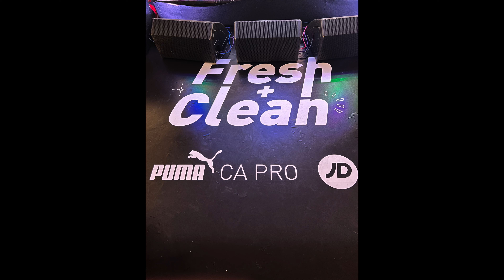JD EXCLUSIVE x PUMA CA PRO LUXE LAUNCH PARTY WITH TION WAYNE / UNBOXING REVIEW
Puma have a JD Sports exclusive of their CA Pro called the CA Pro Luxe.  This was launched at an event with guest star Tion Wayne performing some of his hits.

I got to party and meet Tion Wayne and get my hands on the all white pair of the Puma CA Pro Luxe to do an unboxing review for you.  Watch so you can see my opinion on the same.  Is this one for you?

DM - Insta or on Twitter